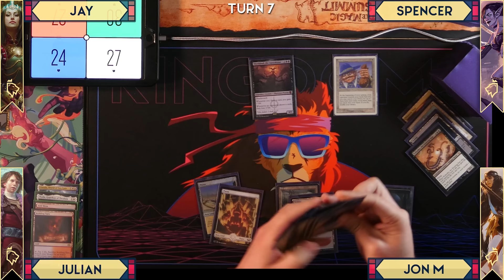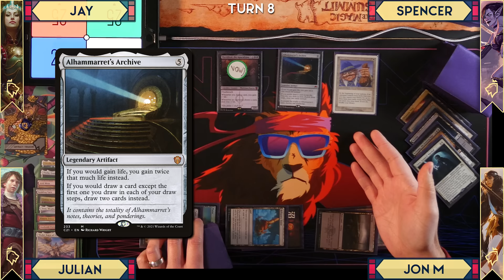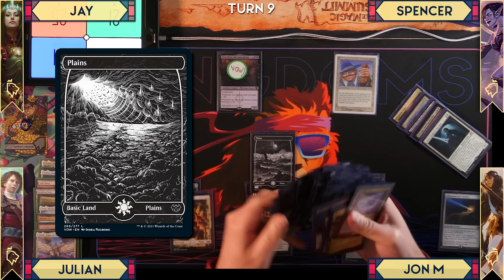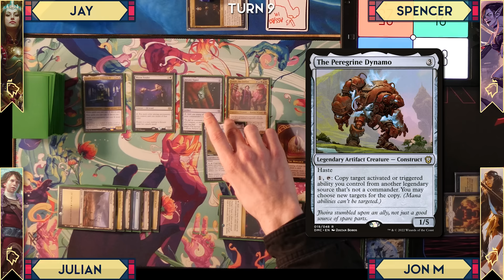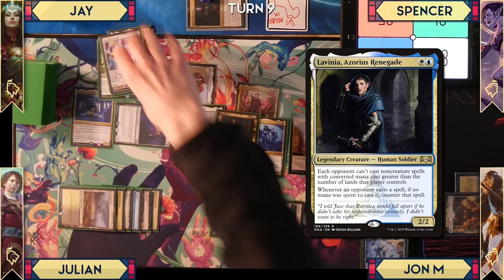Jodah vs Queen Marchesa vs Alela vs Liesa | Commander Melee S3:E4 | Magic the Gathering EDH Gameplay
Are they really hate "bears" anymore? I feel like most staxs cards are humans or phyrexians. :) In this game of EDH it is really hard to know who is going to win until the very end. My favorite!

Editors & Thumbnail: Jon McManus & Carlos Diamond